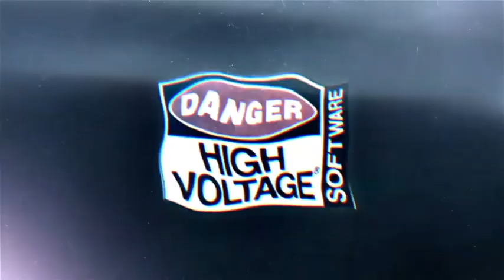Mixed Mattaphors #18 My Top Ten Favorite Metal Albums.